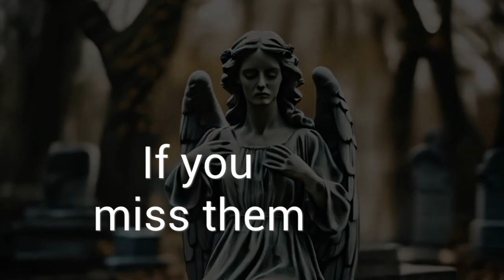Remembering on Mother's Day: A Tribute to Those We've Lost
Thanks BOIZ
Images music and edits  provided
"🕯️ Join us for a reflective moment as we honor those facing loss on Mother's Day. 🌹

In this poignant video, set to a haunting lo-fi soundtrack (credit we pay tribute to the memories of mothers no longer with us. With images of eerie dolls and statues in a cemetery, we acknowledge the solemnity of the occasion. Remember, while the pain of loss may never fully fade, we can find strength in each other as we navigate through it together.